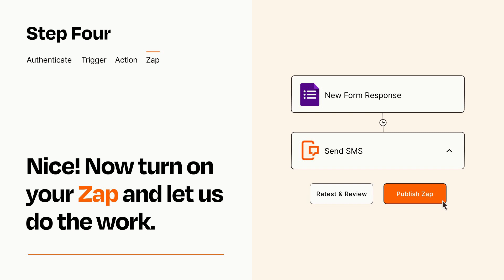How to Connect Google Forms to SMS - Easy Integration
How to Connect Google Forms to SMS - Easy Integration! 💬 Want to get instant SMS notifications for new Google Forms submissions? ⚡️ This tutorial shows you how to easily connect Google Forms to SMS using Zapier, like a tech-savvy superhero! 💪